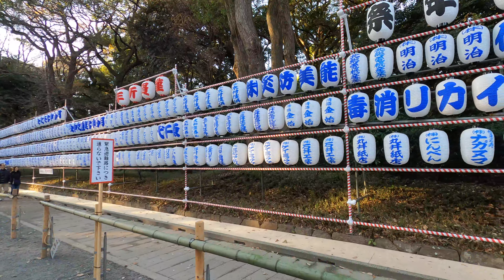昼間の【明治神宮/Meiji Jingu shrine】｜The most popular shrine in Japan [Dec.2019 GoProHero8 4K]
12月31日。年末のお昼に明治神宮を歩きました。明治神宮は原宿駅・明治神宮前駅にある神社。日本で最も人気の初詣スポットで、参拝客の数は日本一だそうです。31日の夜から1日は、身動きが取れなくなるほど混雑します。

動画は31日のお昼なので、まだまだ人は少ない状態です。しかし年末の大混雑に備えている明治神宮の様子がこの動画からわかると思います。

December 31. I walked around Meiji Jingu at noon. Meiji Jingu is a large shrine near Harajuku Station and Meiji Jingumae Station. It is the most popular shrine in Japan,.

The number of worshipers ofNew Year’s visit to a shrine is the highest in Japan. From the night of December 31 to January 1 it is so crowded that you cannot move.

The video is noon on the 31st, so there are still few people. However, you can see the state of Meiji Shrine in preparation for the heavy crowds at the end of the year

-東京随一の観光スポット【浅草】の夜の様子｜Night view of Asakusa, Tokyo's best tourist spot [Dec. 2019 4K]

★Gimbal
Hohem iSteady Multi

★Setting
4K50fps
ISO 100-800
color Gopro
SS auto
Hypersmooth2.0 on